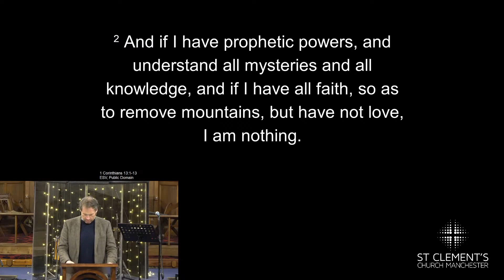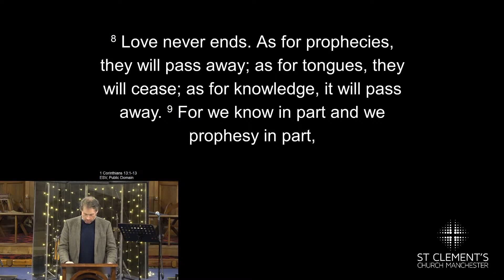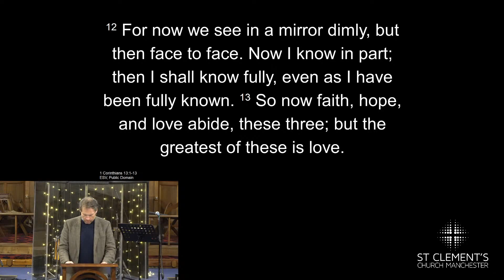Sermon | Love: A More Excellent Way | Heaven: A World Of Love | 1 Corinthians 13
St Clement's Church Manchester | Sunday Morning Service Livestream | Sunday 14th February 2021

Love: A more excellent way | 1 Corinthians 13

It is important. It is necessary. It is what we all desire. It is the greatest gift in the world. But what does it look like, and how do we get it? Join us on Sunday mornings as we reflect on love from one of the most famous chapters in the Bible.